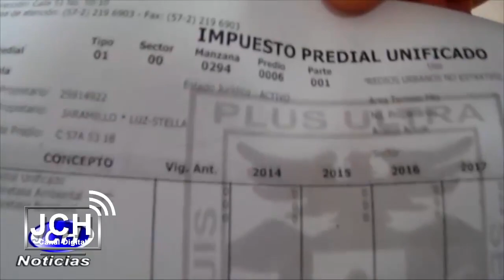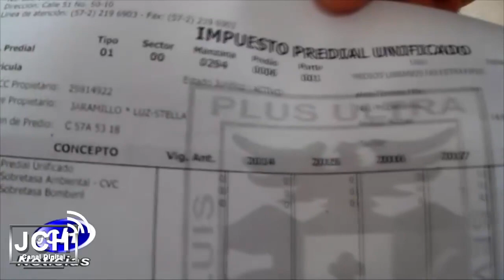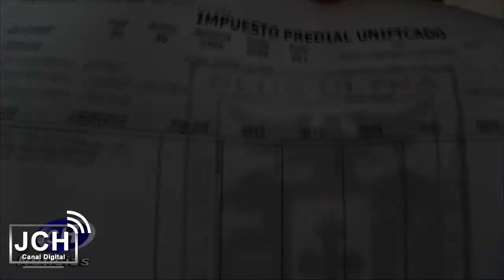EL INFORMATIVO DEL MEDIO DÍA - JUEVES 14 DE ENERO DE 2021